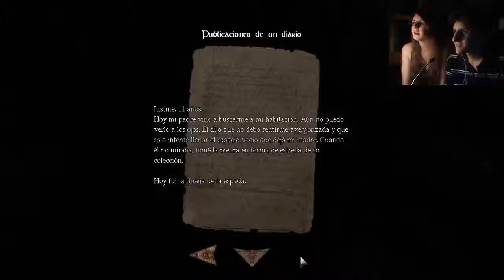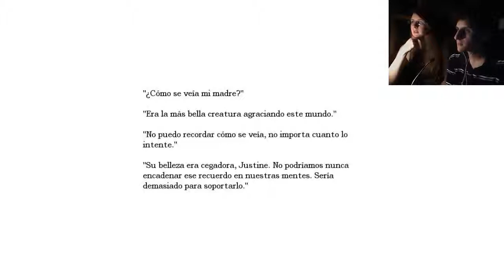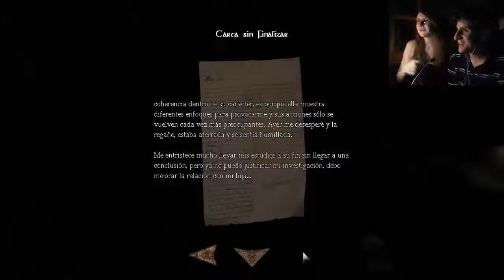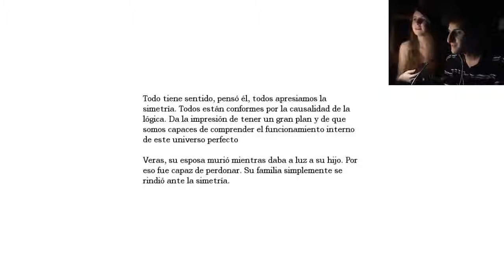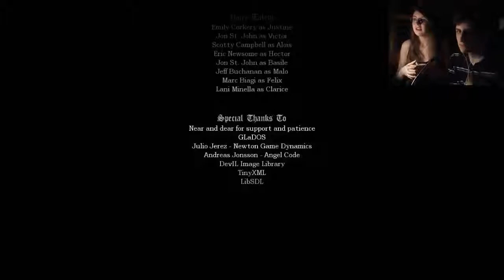Amnesia: Justine - ¡Escapando de los 3 Suitors Alois, Malo y Basile!